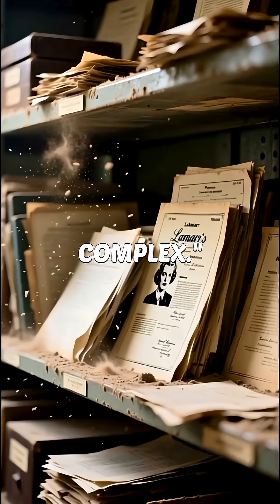“The Forgotten Woman Who Invented Wi-Fi” (Hedy Lamarr)